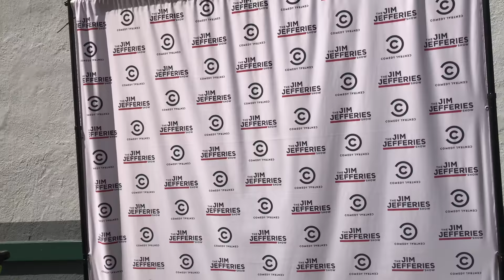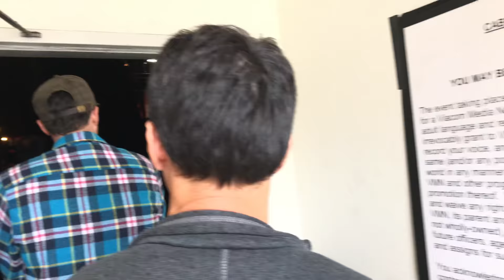I was in the audience for the Jim Jefferies Show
Went to the filming of the Jim Jefferies Show (Season 2)

Los Angeles Videos (Things to do in LA, Los Angeles Nightlife, Los Angeles Travel...Basically all my videos about Los Angeles California)